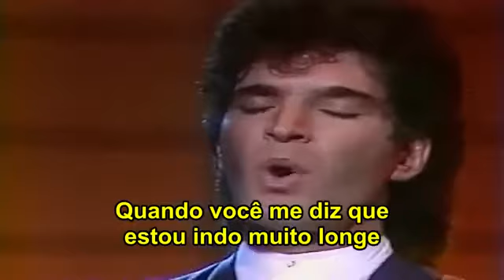GINNO VANNELLI. MÚSICA: HURTS TO BE IN LOVE. 🎶🎤❤